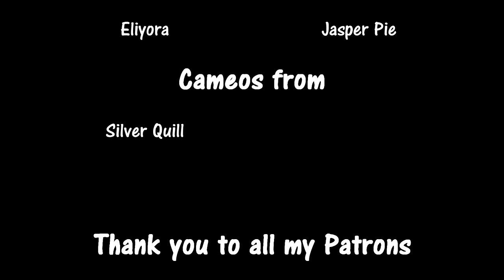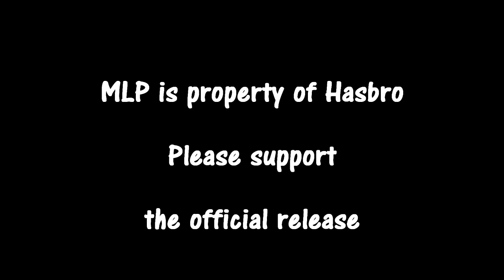Getting Pizza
Getting lunch was never this weird.